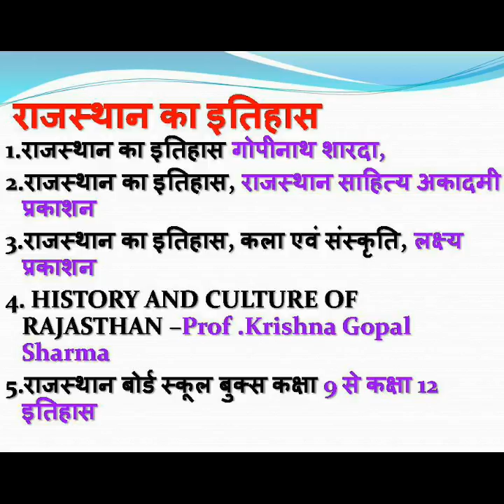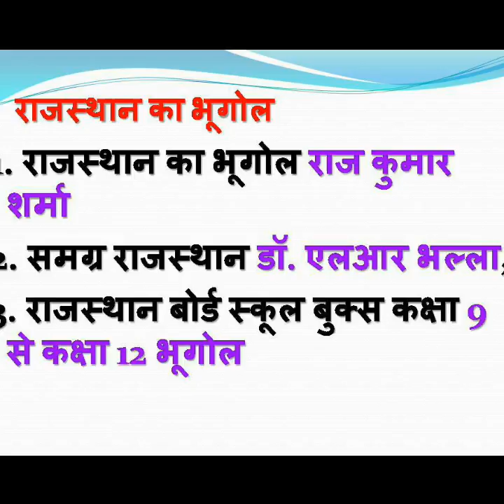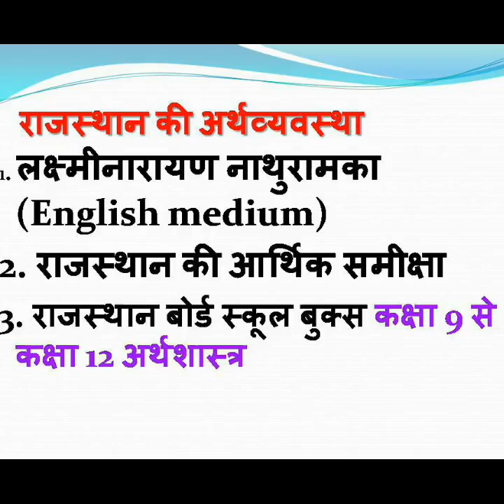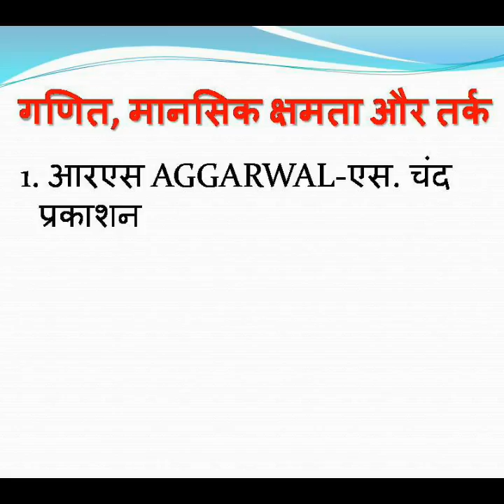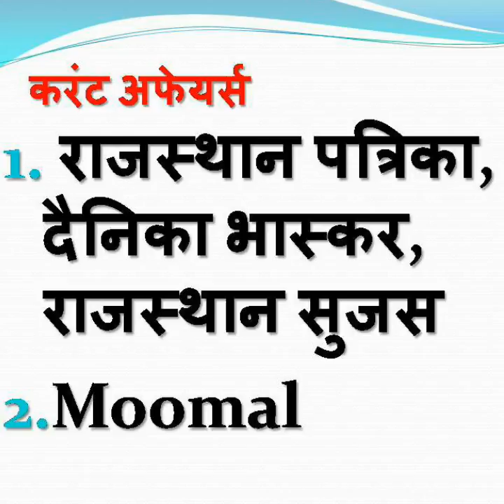IMPORTANT Books for RAS Prelims and mains prepration |RPSCGYAN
books for RAS prelims preparation